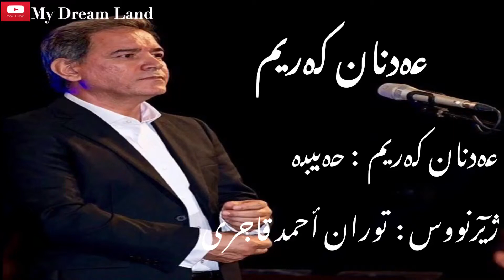Adnan karim - habiba kurdish Lyric عەدنان كەریم ـحەبیبە ژێرنوژس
حەبیبە دڵ گەلێ بیمارە بێ تۆ
لەبەر دووریت لە ڕووح بێزارە بێ تۆ
فەرامۆشی نییە بەو خەڵکە ئێستێ
لە لای نەخشێکی ڕووی دیوارە بێ تۆ

هەموو دەم وا لە گۆشەی بێ کەسیدا
بە شین و زاریی و هاوارە بێ تۆ
شەوی هیجران لە بەختی دڵ درێژە
کە ڕۆژی تالعیشی تارە بێ تۆ

کە شادی دوژمن و غەم دۆستە قوربان
جەفا یار و وەفا ئەغیارە بێ تۆ
خەمی خۆی بەس بوو صافی وا ئەم ئێستێ
دڵ غەمباریشی سەربارە بێ تۆ

-صافی هیرانی